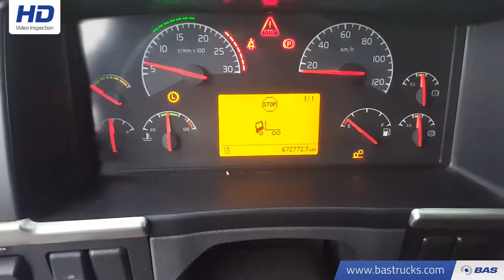70099565 Volvo FM9 340